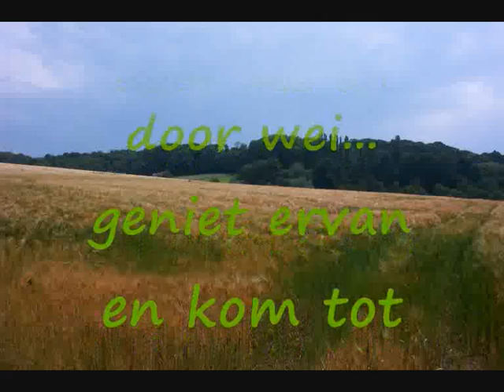Wandeling Houthem-Ulestraten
Foto's wandeling Houthem-Ulestraten
1e video, er volgen meer video's.
Foto's : Ger
Montage: Gian